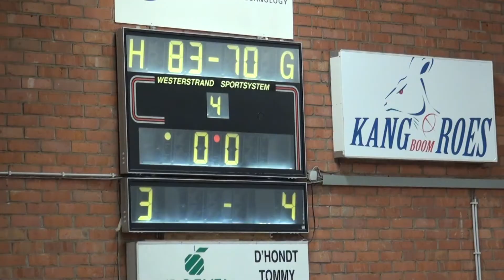Beker van Vlaanderen Kabo2-Bavi Vilvoorde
samenvatting van deze bekermatch met enkele hevig vrouwelijke  supporters van de bezoekers